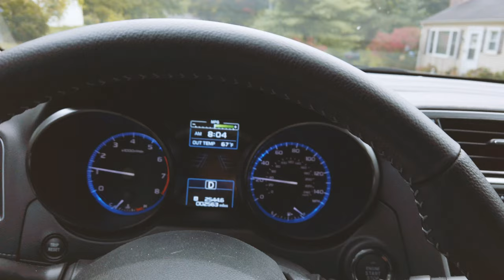Singletrack failure.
I was feeling adventurous and confident in my skills, so I decided to graduate to more singletrack. Looks like I still have a lot to learn...

Bikes in this video:
Road bike: Women's Canyon Ultimate
Mountain bike: Marin Wildcat Trail 5
Indoor: Concept2 Bikeerg